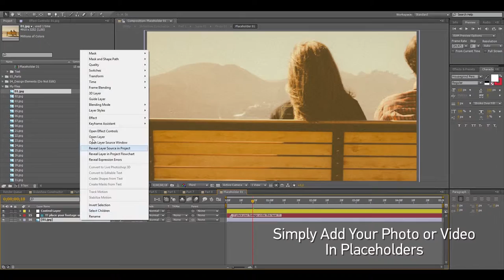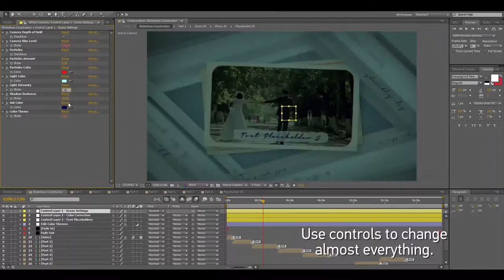Love Story Slideshow (After Effects Template)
Features:
- 31 Media Placeholders
- 31 Text placeholders
- Short (1:06) and long version included (1:42)
- Ultra HD (3840×2160) and Full HD (1080p) resolution